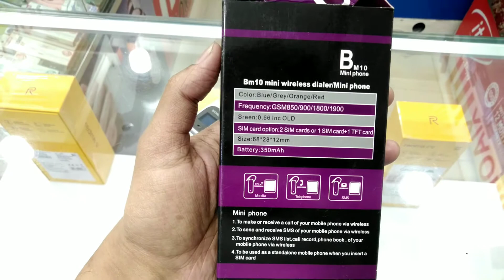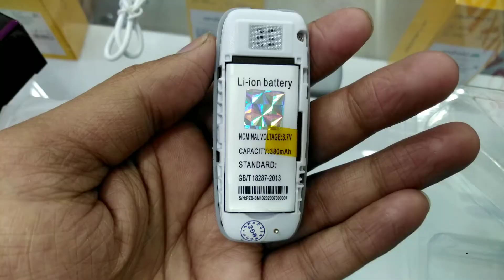The smallest mobile in the world পৃথিবীর সবচেয়ে ছোট মোবাইল,Nokia Bm10.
যারা এই মোবাইলটা নিতে চান তাহলে আমাদের দোকানে আসতে হবে।
দোকানের ঠিকানা - ডিইপিজেড, হাসেম প্লাজা, আশুলিয়া,সাভার, ঢাকা।